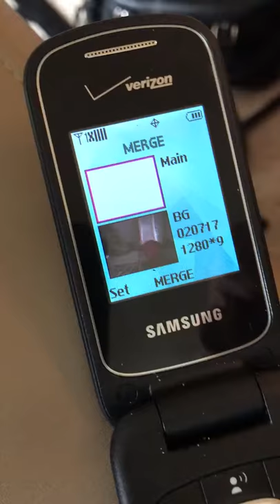Cell phone hacked by organized stalking criminals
Because of the incredible amount of theft I have experienced, I began trying to document my belongings by taking pictures. As you can see, my phone is was merged with another device and photos were either deleted or altered. Subsequently, the items I would try to document would be stolen. No sign of breaking and entering until my last police report. At the time that I made this video, I did not activate any "merge" function on the flip phone. Many items photographed were stolen. I am not sure what the blank box is above the photo. I had about 25 photos. Many were gone. Some were given titles and some had this "merge" function active.